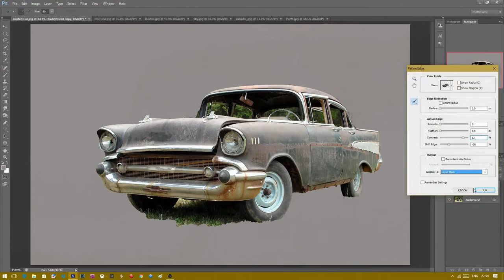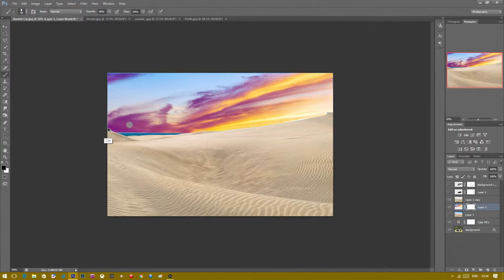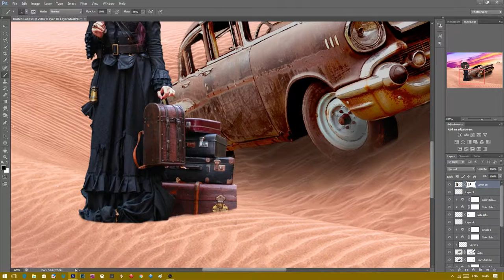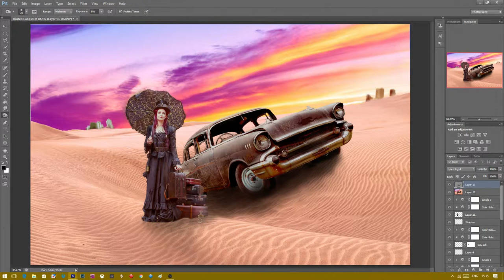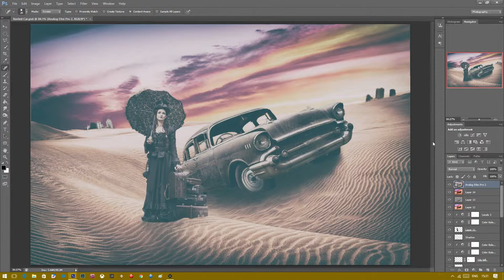The Traveller_ Photoshop Speed edit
Speed editing of my compositon entitled Traveller. It took a couple of hours to complete this edit so I've sped things up in the video to show you the process.